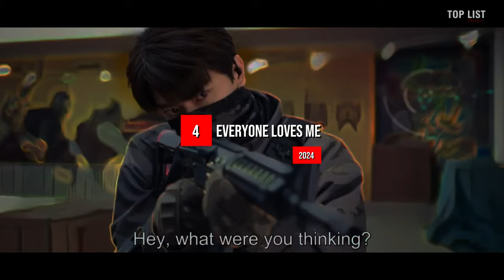Top 10 Best Modern Chinese Dramas to Watch Eng Sub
If you're a fan of Chinese dramas, then you won't want to miss these top 10 modern Chinese dramas to watch with English subtitles. From the heartwarming romance of Angels Fall Sometimes to the action-packed As Beautiful As You, we've got you covered! Get ready to binge-watch some of the best Chinese dramas out there.

(11 Most Exciting Chinese Sci-Fi Dramas You Can't Miss)
(Best 10 Chinese Drama Where The Lead Seek Revenge, but Fall Harder With The Enemy)
(11 HOTTEST Chinese Dramas in November 2023)

Your support and love mean everything to us, so don’t forget to check out our videos! Your Community for chinesedrama